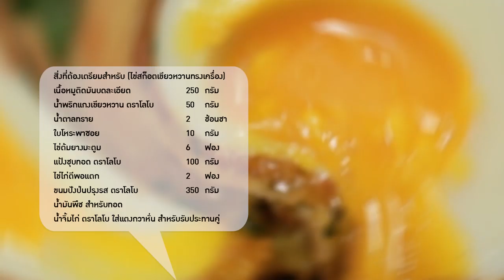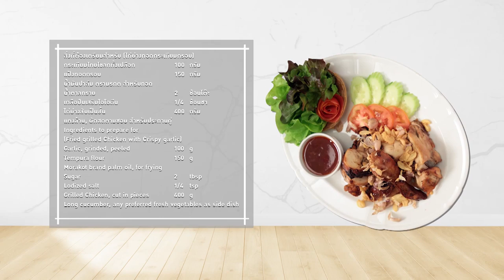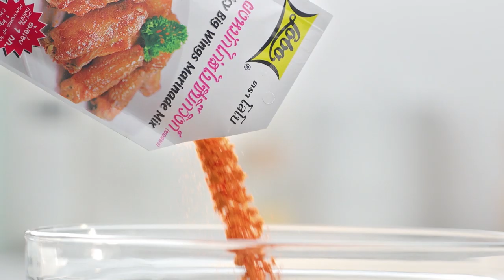ตั้ม วราวุธ โชว์สกิลจีบสาว พร้อมทำเมนู คันชี่โรลซูชิกรอบ l กินได้ก็กิน l EP129 [ Full ]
ตั้ม วราวุธ นักร้องหนุ่มอารมณ์ขัน โชว์สกิลจีบสาว พร้อมทำเมนู

▲Line @yingsakfood